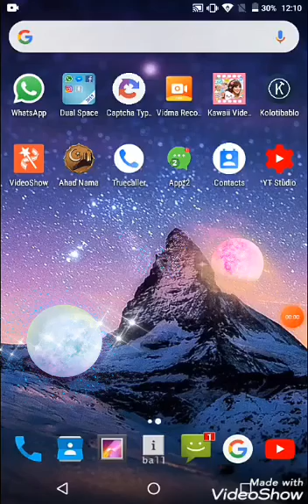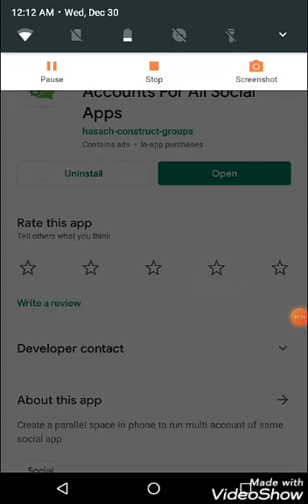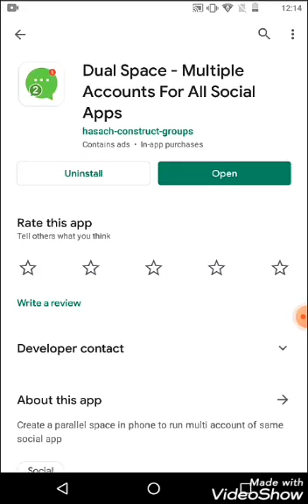DUAL SPACE-MULTIPLE ACCOUNTS FOR SOCIAL APPS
you can be a master video:
NERO 7 II CD/DVD BURN IIనెరో7 డౌన్లోడ్ II సిడి/డివిడి బర్న్ II CD/DVD बर्न आसान है II 7ڈاؤن لوڈ نیرو